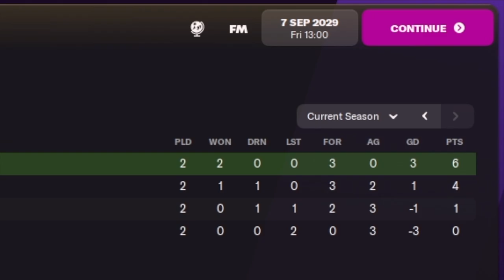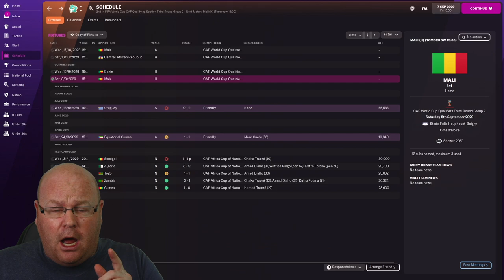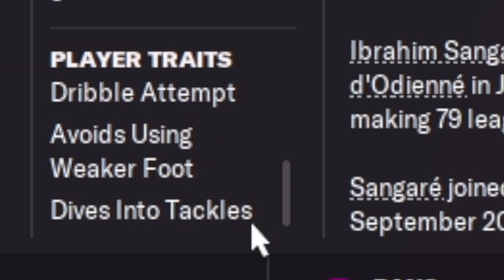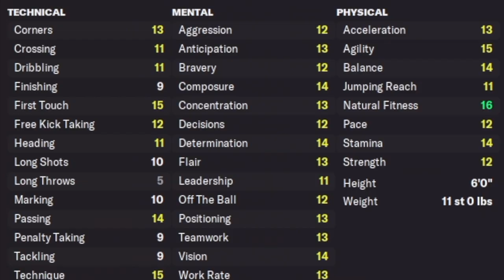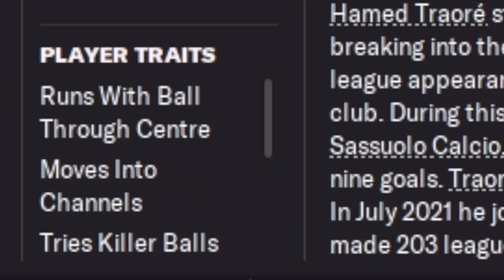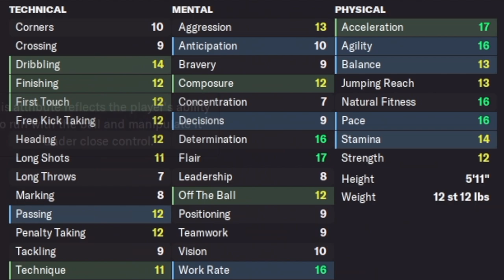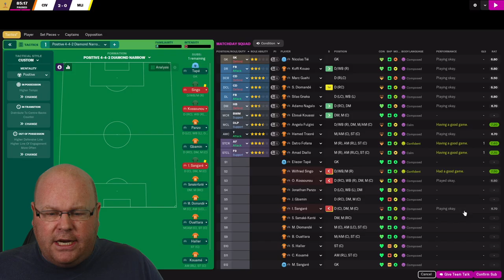WORLD CUP QUALIFIER | FM22 JOURNEYMAN | #46 | Football Manager 2022 Let's Play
If we're going to make the 2030 World Cup, we need a win against Mali today

After a succession of one club saves, it's time for an FM22 Journeyman adventure, but one with a difference - as we take on the role of Football Manager Mercenary.